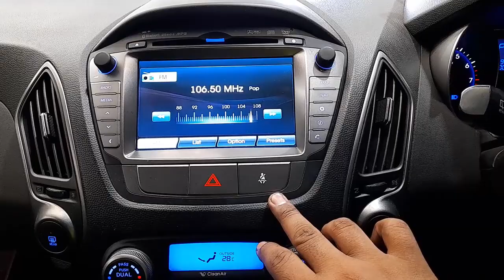WRECKING 2013 HYUNDAI IX35 2.4L PETROL/RADIO AUTO C34638